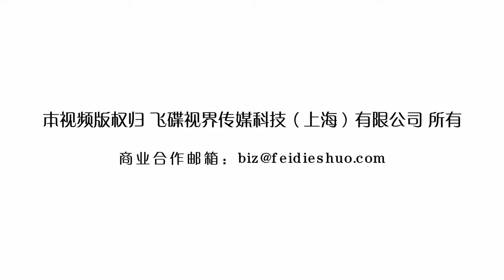一分钟搞定办公室心机婊 超清720P3089700